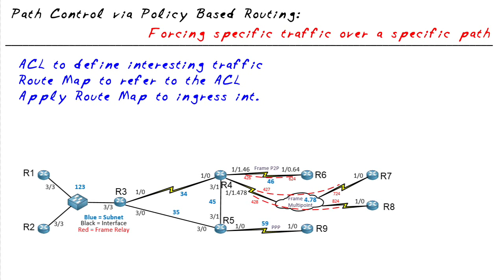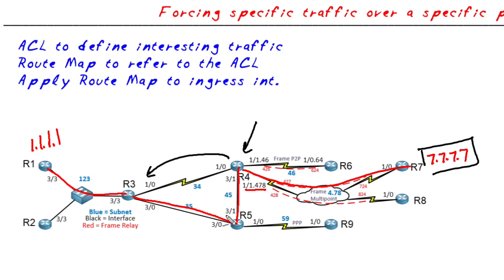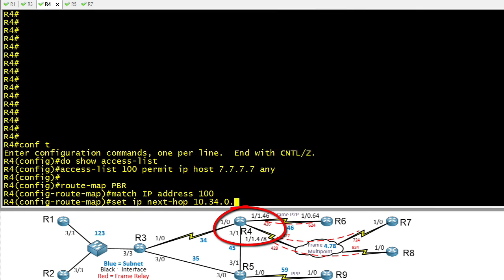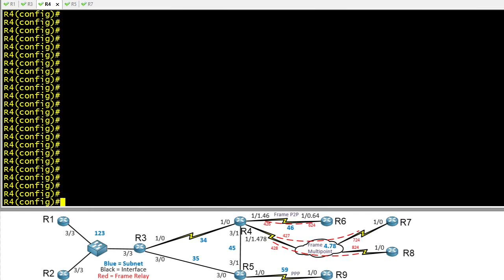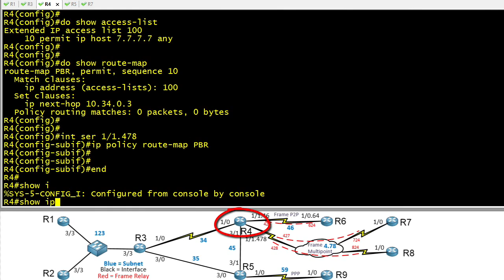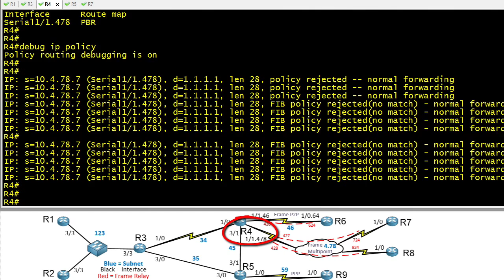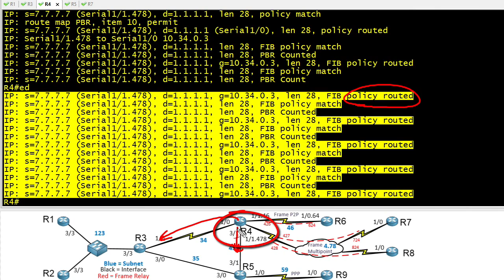Policy Based Routing (PBR)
I introduce, configure, and verify policy based routing (PBR) on a Cisco router. This tutorial relates to my and Jeremy Cioara's Cisco CCIE RS v5 All-In-One: 2.0 Layer 2 Technologies